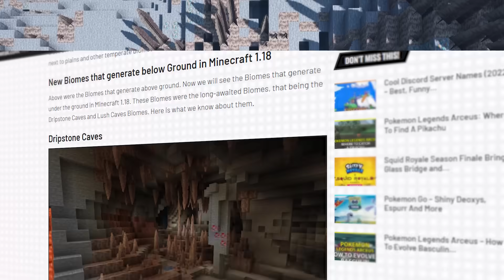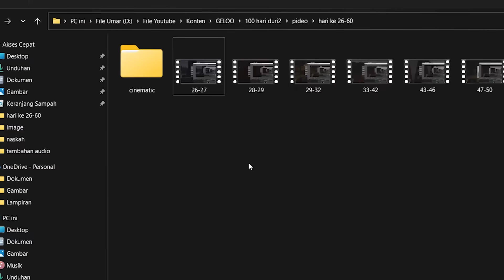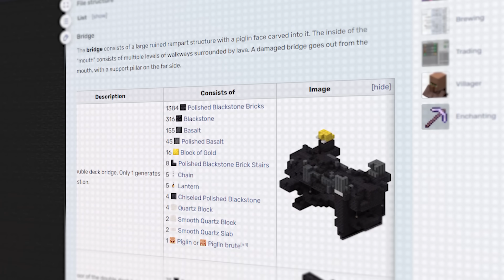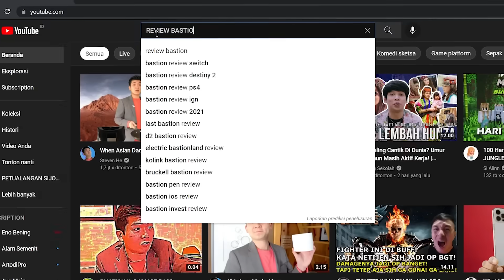100 Hari di Minecraft Tapi DUNIA PENUH DURI !!! DripStone Only !!!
▶ Resource Pack :
Night Vision
▶ Shader :
BSL Shader
▶ Versi :
Minecraft 1.18.1 (Fabric)

Sampai jumpa di Video lainnya